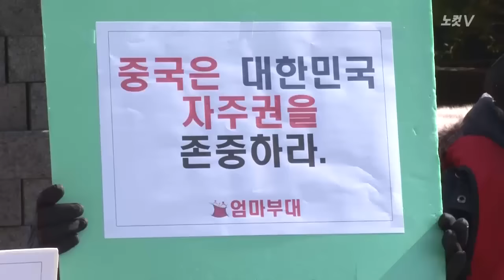[NocutView] 엄마부대 “사드 우리 집 옆에 배치해라"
엄마부대 봉사단 회원들 23일 서울 주한 중국 대사관 앞에서 기자회견을 갖고 "중국은 사드 배치에 반대하지 말고 대북제재에 동참하라"고 촉구했다.

주옥순 엄마부대 봉사단 상임대표는 “사드 배치보다 더한 무기가 와 있어야 한다”며 “북한의 핵무기를 파괴시킬 수 있는 핵 무장까지 해야 한다”고 주장해 논란이 예상된다.